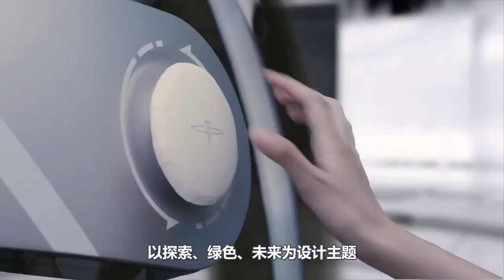Upcoming Technology That Will Blow Your Mind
●▬▬▬▬ CHAPTERS ▬▬▬▬●
00:00 - Intro
00:20 - Pangeos Terayacht
01:25 - Climb-E
02:25 - Hitachi Rail Regional Rock Train
03:32 - ZG ONE
04:30 - Colossea Megayacht
05:33 - VRCO XP4
06:26 - Mercedes EQ Silver Arrow
07:32 - Audi activesphere concept
08:39 - HSP Magnavem
09:42 - The Air Car